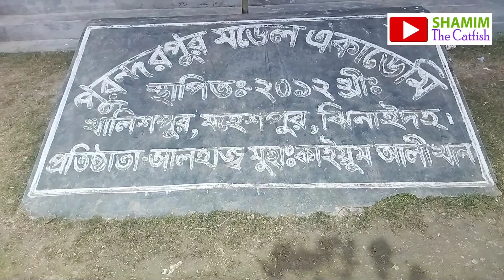Vlog-85 l Purandorpur Model Academy l Shaijur Rahman l Shamim After l Shamim The Catfish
Powered by:
Shamim The Catfish
shamimthecatfish @Shamim The Catfish
This Video Link:

Hello Viewers! Assalamu Aalikum!

Video Details: This Video Subject Visit on Purandorpur Village & Purandorpur Model Academy, Maheshpur, Jhenaidah, Bangladesh @ShamimTheCatfish

ID: Md. Shamim Akter
ID: Shamim The Catfish
ID: Shamim Akter

In this channel, we upload the Entertainment, Technical  & Education Related Subject. You Can Share your Ideas In comment Box.

Warning: This Video all the Copyright reserved by "Shamim the Catfish". Any unauthorized Video, review or re-upload is strictly prohibited. Legal action will be taken against those who violate the copyright of following Video presented!

Note: Please avoid other methods or duplicating the video and help us support anti-piracy measures in any way you can.

Shamim The Catfish Team